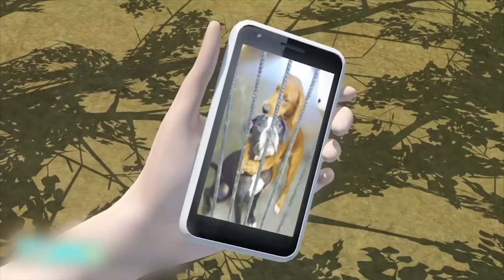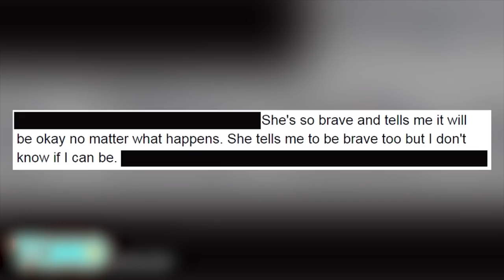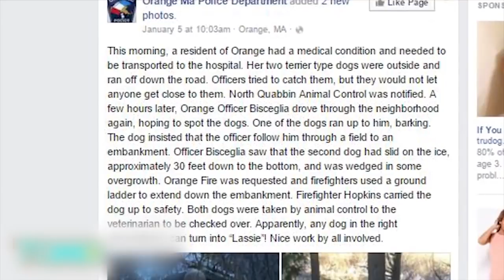Dog survival stories: Dog carries a bag of dog food after Hurricane; Epic dog rescue - Compilation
Dog spotted carrying a bag of dog food after Hurricane Harvey. Amazing dog rescue: Pennsylvania police save dog stuck mud for three days.